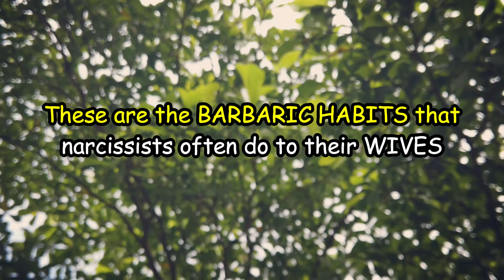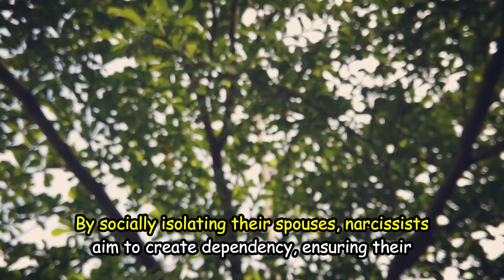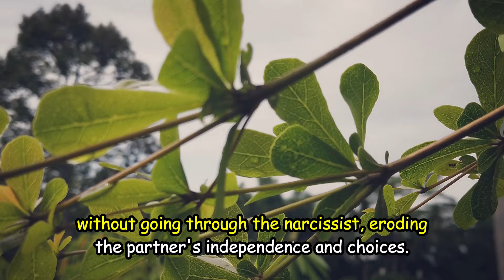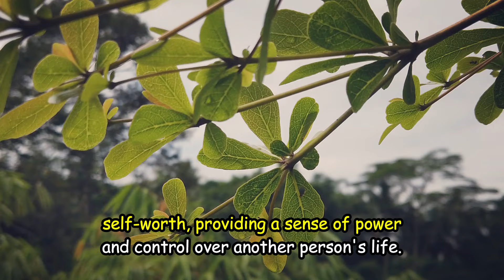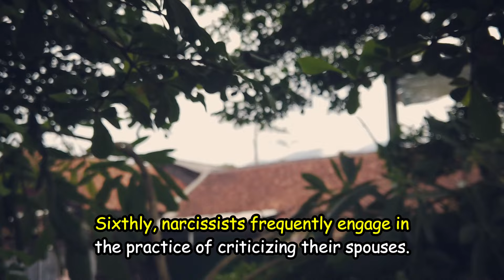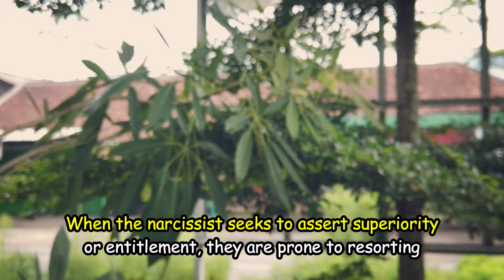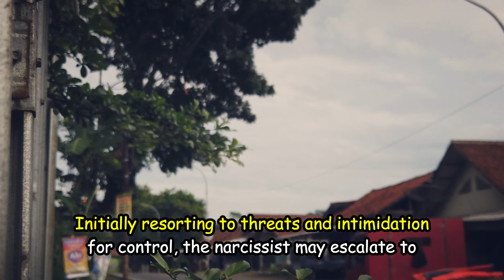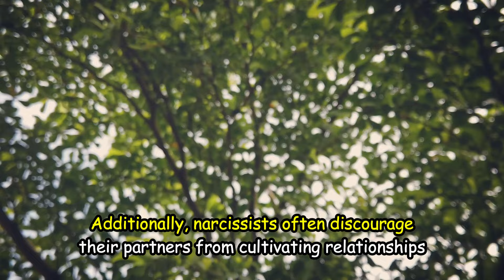These are the BARBARIC HABITS that narcissists often do to their WIVES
Narcissists often mistreat their wives through dishonesty, isolation, gaslighting, infidelity, and perceived possessions. They rely on their partners to enhance their self-esteem and create a sense of uniqueness and value. They use social isolation to create dependency and drain bank accounts, while gaslighting dissuades partners from pursuing alternative paths. Infidelity is common among narcissists, driven by their insecurities and need for validation. Narcissists also view their partners as mere possessions, imposing strict control over their appearance and grooming habits. Recognizing and appreciating narcissistic tendencies is crucial for forming close relationships and preventing further mistreatment.